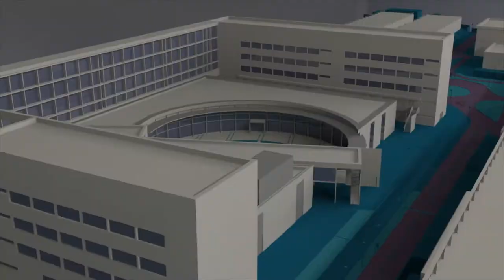Celebración del Día Europeo de la Conservación - Restauración - Noticia @UPVTV, 11-10-2018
Conversar, conservar. El Fondo de Arte y Patrimonio de la UPV ha organizado una “caferencia” para celebrar el día Europeo de la Conservación - Restauración. Para ello ha reunido, en la Casa del Alumno, a artistas y restauradores que han conversado entre sí y han respondido a las preguntas del público. Ha quedado clara la necesidad del diálogo.

Eso siempre que el artista esté vivo.

Investigación, historia y estudio previo de la época en que se ha realizado la obra, es necesario para acometer una restauración. Además se ha hablado de la formación necesaria.

Y cómo no, también ha habido espacio para la actualidad. La autodestrucción del cuadro de Banksy en el momento de su venta,  no deja indiferente.

Una caferencia, que transforma la conferencia en diálogo y deja con ganas de más.

Ha comenzado a la hora del café y la conversación ha fluido hasta las 12 del mediodía.